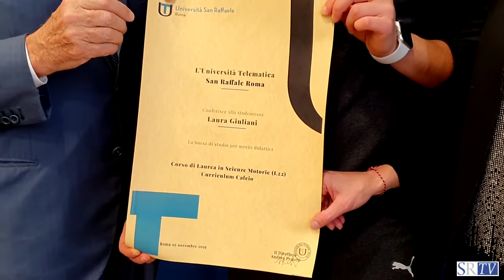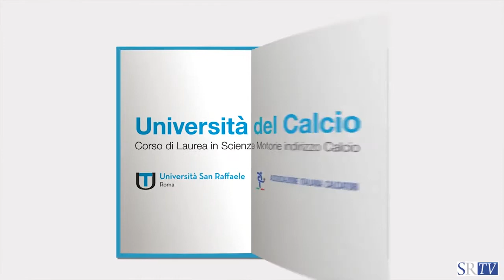Laura Giuliani: borsa di studio presso l'Università Telematica San Raffaele Roma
Una borsa di studio per meriti didattici, Laura Giuliani, numero 1 azzurra e studentessa modello  all’UniSanRaffaele Roma.

Dal rettangolo verde ai “banchi di scuola” la calciatrice che si conferma una fuoriclasse si racconta ai microfoni di SR TV.